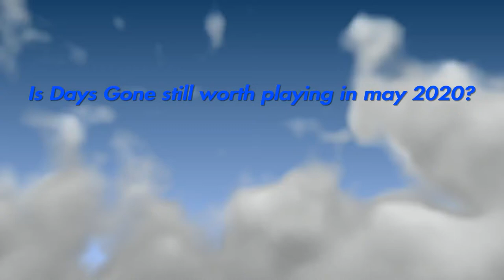Is Days Gone still worth playing in may 2020?